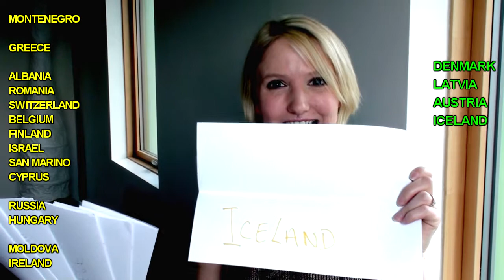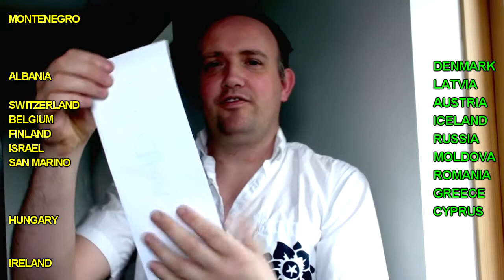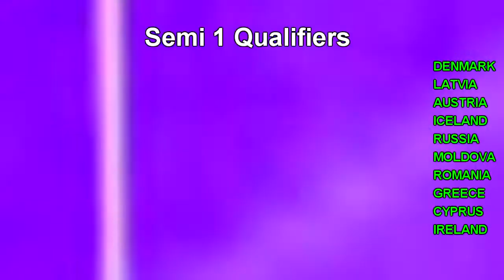EUROVISION 2012 Semi-Final 1 RESULT!!! (The 10 qualifiers revealed, Waterford)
The quintessential form guide to this year's Eurovision entries.
If you fancy placing a bet, you wanna check this first.
Contains 30sec clips of the songs, and vital info re: odds and typical televoting patterns.

Also it is the official video for Semi Final 2 of Munster's Premier Eurovision Preview Party!!! It takes place in Waterford city, Ireland on the 18th of May 2012 in the lavish Basement Bar of Revolution Bar on John's Street.

If you want to come along and join the party, you can keep up with all the latest news about it on the facebook event

There are two ways to vote:

1. For the hardcore fans, you can submit your 10 qualifiers from the semi. 7 of these will score 1pt each, and your Top 3 favourite songs will score 3pts each.

2. If you'd rather less hassle, you can pick out just your three favourite songs and each one will score 2pts.

either way, the votes need to be submitted to me privately in an email.

SEMI-FINAL 1

01. Montenegro - Rambo Amadeus - Euro-neuro
02. Iceland - Greta Salóme & Jónsi - Never forget
03. Greece - Eleftheria Eleftheriou - Aphrodisiac
04. Latvia - Anmary - Beautiful song
05. Albania - Rona Nishliu - Suus
06. Romania - Mandinga - Zaleilah
07. Switzerland - Sinplus - Unbreakable
08. Belgium - Iris - Would you?
09. Finland - Pernilla Karlsson - När jag blundar
10. Israel - Izabo - Time
11. San Marino - Valentina Monetta - The social network song (uh, uh-oh-uh, oh)
12. Cyprus - Ivi Adamou - La la love
13. Denmark - Soluna Samay - Should've known better
14. Russia - Buranovskiye Babushki Grannies - Party for everybody
15. Hungary - Compact Disco - Sound of our hearts
16. Austria - Trackshittaz - Woki mit deim popo
17. Moldova - Pasha Parfeny - Lăutar
18. Ireland - Jedward - Waterline

SEMI-FINAL 2:

01. Serbia - Željko Joksimović - Nije ljubav stvar
02. FYR Macedonia - Kaliopi - Crno i belo
03. Netherlands - Joan Franka - You and me
04. Malta - Kurt Calleja - This is the night
05. Belarus - Litesound - We are the heroes!
06. Portugal - Filipa Sousa - Vida minha
07. Ukraine - Gaitana - Be my guest
08. Bulgaria - Sofi Marinova - Love unlimited
09. Slovenia - Eva Boto - Verjamem
10. Croatia - Nina Badrić - Nebo
11. Sweden - Loreen - Euphoria
12. Georgia - Anri Jokhadze - I'm a joker
13. Turkey - Can Bonomo - Love me back
14. Estonia - Ott Lepland - Kuula
15. Slovakia - Max Jason Mai - Don't close your eyes
16. Norway - Tooji - Stay
17. Bosnia and Herzegovina - Maya Sar - Korake ti znam
18. Lithuania - Donny Montell - Love is blind

AUTOMATIC FINALISTS:

01. UK  - Engelbert Humperdinck - Love will set you free
09. France - Anggun - Echo (You and I)
10. Italy - Nina Zilli - L'amore è femmina (Out of love)
13. Azerbaijan - Səbinə Babayeva - When the music dies
19. Spain - Pastora Soler - Quédate conmigo
20. Germany - Roman Lob - Standing still

England Wales Scotland Great Britain FYROM former Yugoslav Republic of Eurovision 2012 Bookies ESC 2012 Bookmakers eurovision betting odds 2012 odds checker oddschecker